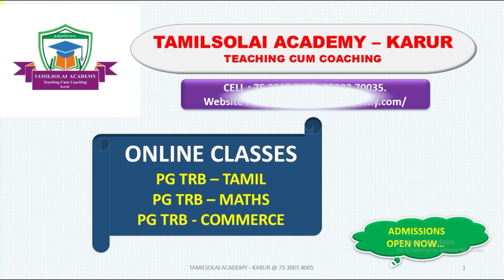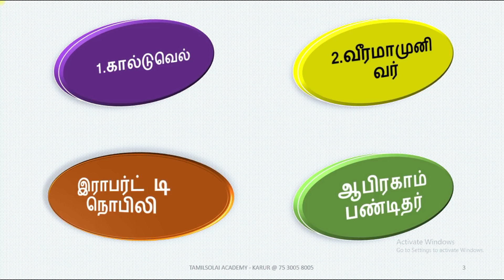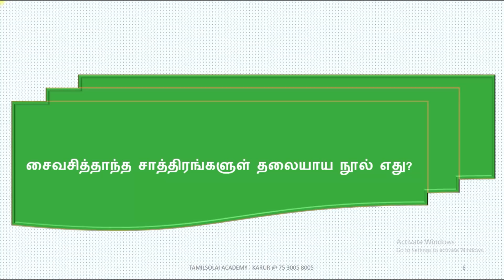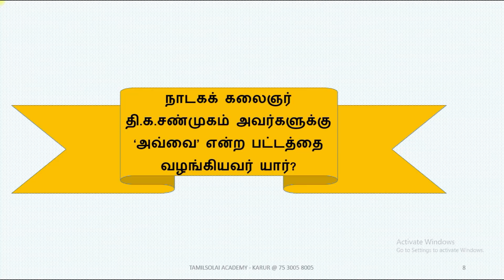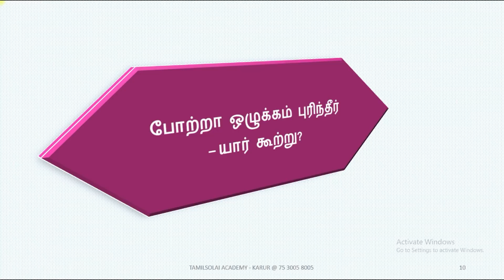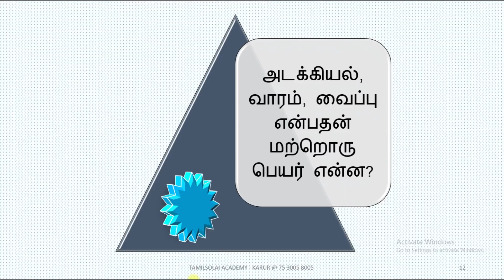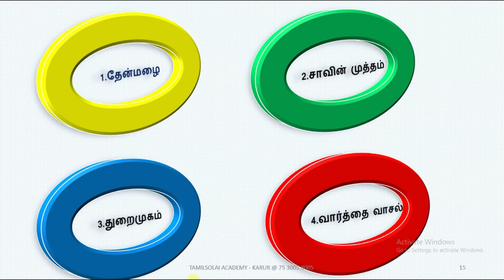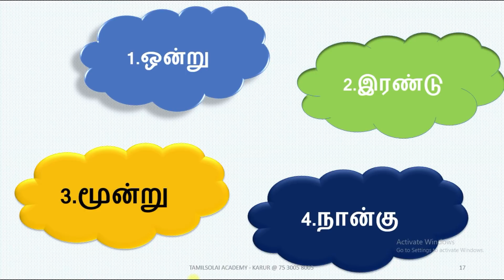PG TRB 2021 | PG TRB - TAMIL |Part_2 : IMPORTANT QUESTIONS WITH ANSWER|FULL EXPLANATION|TAMILSOLAI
✤ தமிழ்ச்சோலையின் தனிச்சிறப்புகள்